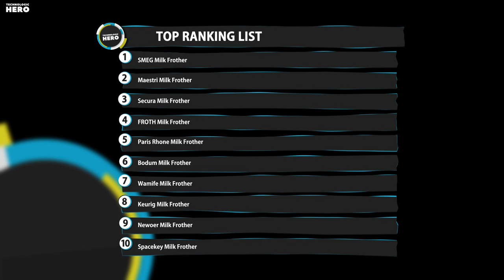Top 10: Best Milk Frothers in 2023 / Electric Frother for Coffee, Milk Warmer, Electric Milk Heater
00:00 Spacekey Milk Frother

00:56 Newoer Electric Milk Frother

01:27 Keurig Hot and Cold Frothing

01:57 Wamife Milk Frother

02:27 Bodum Electric Milk Frother

03:04 Paris Rhône Milk Frother and Steamer

03:38 FROTH LABS™ Electric Milk Frother

04:08 Secura Coffee Milk Frother

04:43 Maestri House Milk Frother

05:15 SMEG Retro Milk Frother